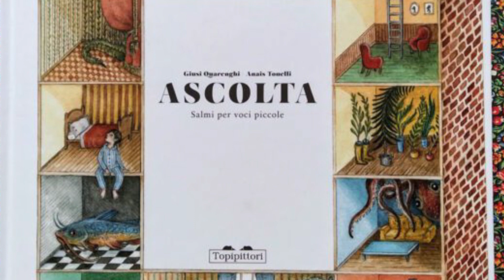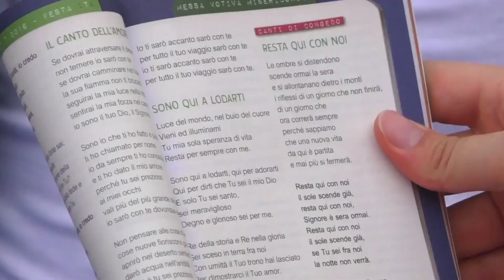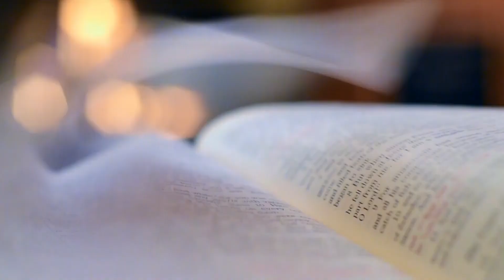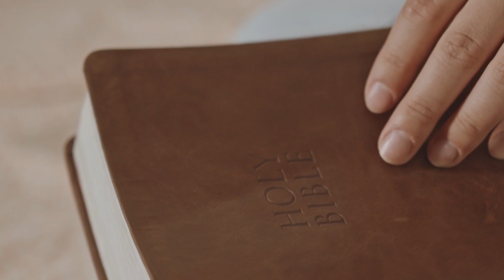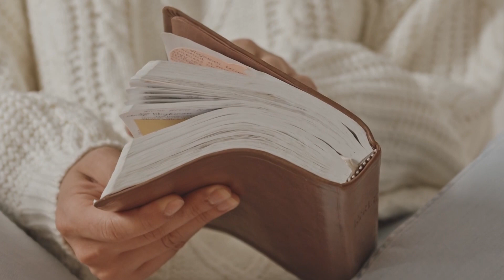Profeticamente giovane: scopriamo la figura di Maria | Il Cantiere con Giusi Quarenghi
“Dopo l’annuncio, Maria avrebbe tutte le ragioni per stare tranquilla e tenersi la buona notizia per sé. Invece è lei stessa a scegliere di alzarsi e andare. E lo fa in fretta, scegliendo anche la strada più difficile, in salita. In greco il verbo “Alzarsi” è lo stesso utilizzato per dire “Risorgere”: per questo motivo, la decisione di Maria di alzarsi è cruciale. Si contrappone alla stasi e risorge, ricomincia, ritrova una nuova vita”.